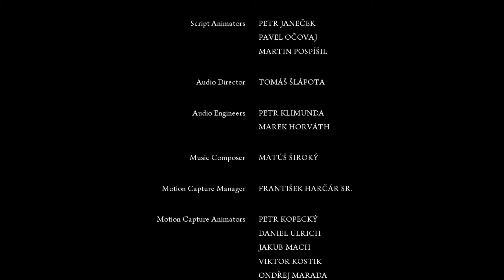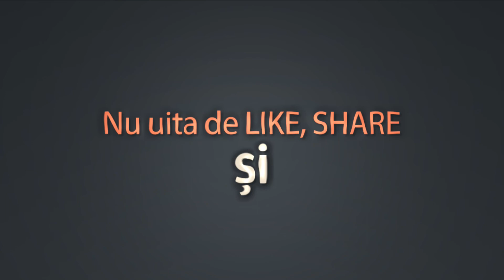Mafia II #24 | Singur vs 30, un fleac i-am ciuruit - FINAL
Nu uitati sa dati un like si sa va abonati pentru episoadele urmatoare!